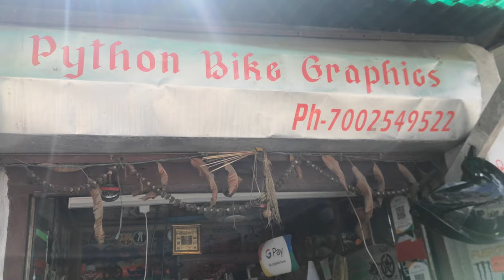ROYAL ENFIELD GT650 CARBON FIBER TANK MODIFICATION | GUWAHATI | ASSAM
ROYAL ENFIELD GT650 CARBON FIBER TANK MODIFICATION